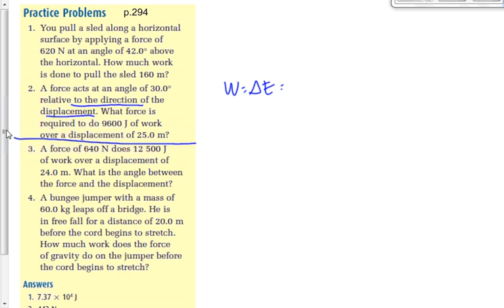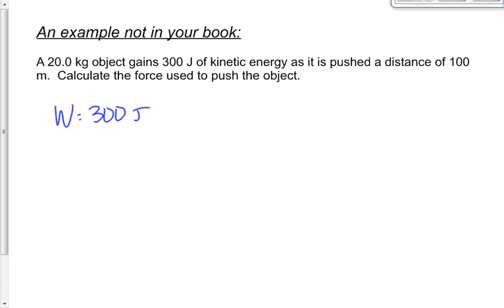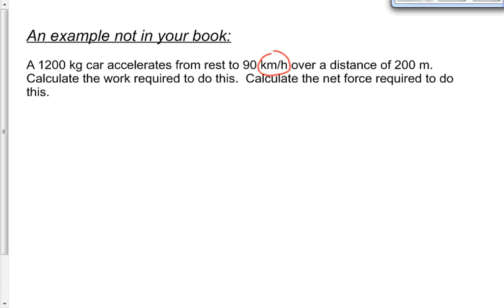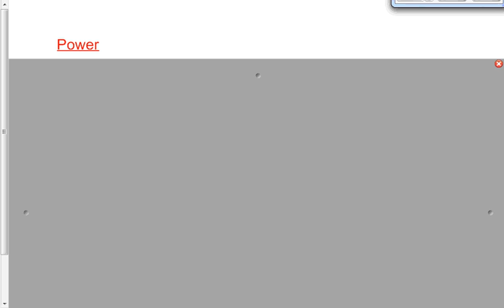(224-P2015S) Work Continued and Power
Continuation of work, with an introduction to power.